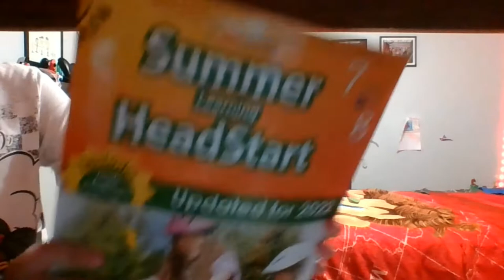A Sad Announcement... [IMPORTANT]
I'm only quitting YouTube until the end of July.

Submit your theplushshowofficialfanart now! 🎨